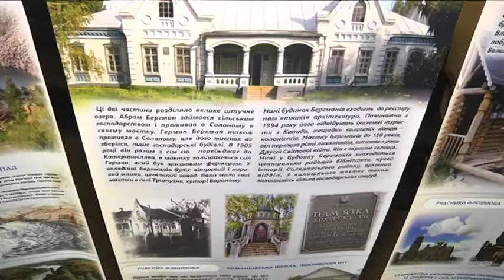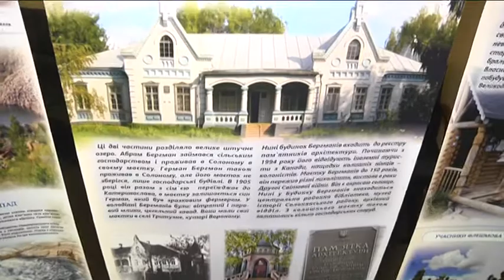Проєкт з відновлення історико-культурної спадщини триває на Дніпропетровщині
На Дніпропетровщині продовжують відновлювати історико-культурну спадщину. Цей масштабний проект ініціював заступник голови обласної ради Мгер Куюмчян. Наразі до нього долучилися і мешканці громад, і підприємці. В рамках проекту Центр малого і середнього бізнесу Дніпропетровської облради організував історико-культурний флешмоб “На майданах історії Дніпропетровщини”. 64 легенди та сотні світлин надійшли на конкурс від мешканців ОТГ. Авторів десятьох кращих робіт відзначили нагородами та заохочувальними призами. Головні ж подарунки, обіцяють організатори, попереду. Історії-переможці потраплять у збірку пам`яток нашої області та отримають кошти на їхню реконструкцію.